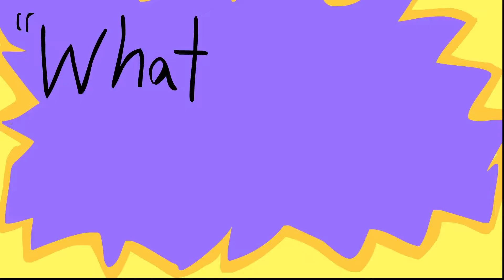Place Disclaimer Here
Animation for the song "Place Disclaimer Here" by The Left Rights

Made in around 2 weeks.In Flash CS6. On a Windows XP.

Special thanks to Mobile Spider for making most of the backgrounds.

You have to admit, that outro is cute ain't it? ;)